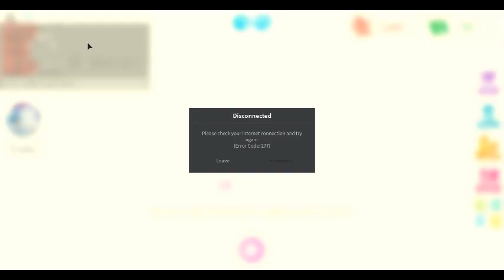Adopt Me : Was Going To Do Test But Oof!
Well reconnected! Also oof!
Basically going see if people bother when got "siblings's giraffe"